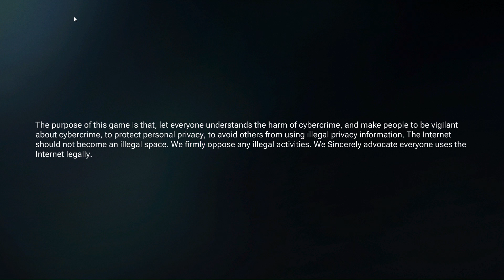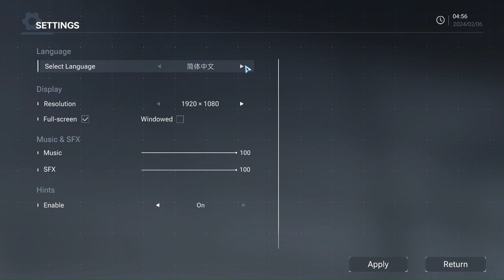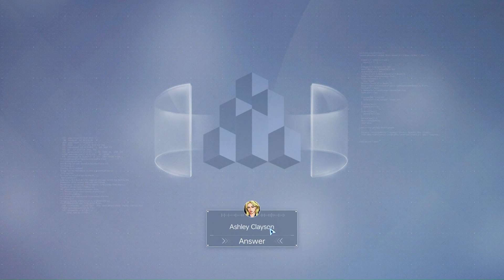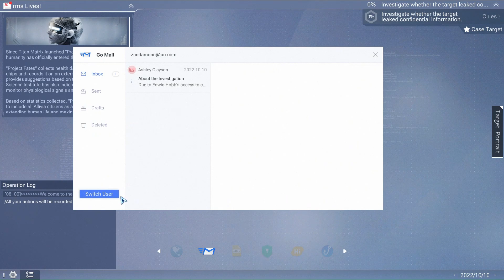ずんだもんが遊ぶ SteamNextFest 2024 Feb Strategy & 2D #3 Cyber Manhunt: New World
Cyber Manhunt: New World

SteamNextFestの僕のボロPCでも動く2Dストラテジーゲームを特に厳選しないで全部遊ぶのだ
みんな神ゲーなのだ